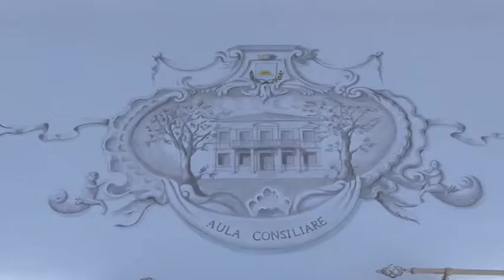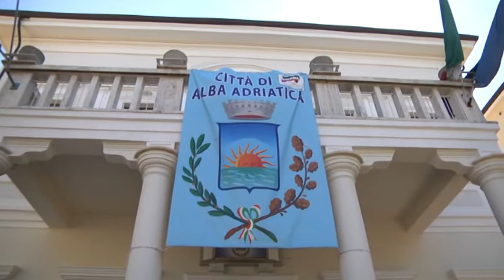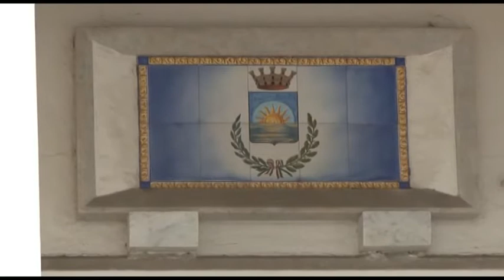ALBA ADRIATICA, PEPE (PD): CENTRODESTRA RIMASTO DISTANTE DA PROBLEMATICHE E ESIGENZE DEI CITTADINI